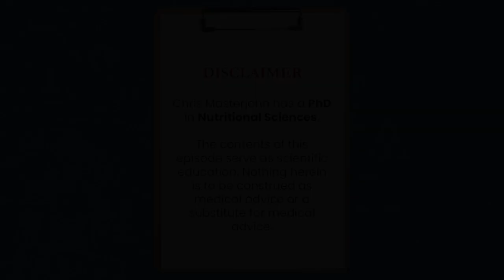Are the concerns about cyanocobalamin exaggerated?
Question: Are the concerns about cyanocobalamin exaggerated?

I'm not sure what people have said about the dangers. I know that I have been a critic of cyanocobalamin relative to other forms of B12 and then, other people may have used something I said maybe in an exaggerated way. And then there might be just much marketing that I haven't actually been exposed to where people have come up with their own marketing claims around other forms of B12.

So my opinion is basically as follows: number one, the amount of cyanide that would be released from taking even high doses of cyanocobalamin is very small. And so I don't think taking cyanocobalamin is dangerous in any context that I can think of so that's number one. But number two, one of our mechanisms for detoxifying cyanide, and it's not the only mechanism, but it's one of the key mechanisms is to join the cyanide, to cobalamin, to pee it out in the urine.